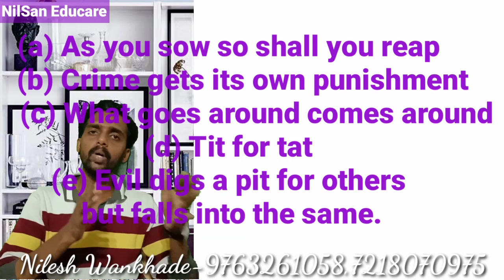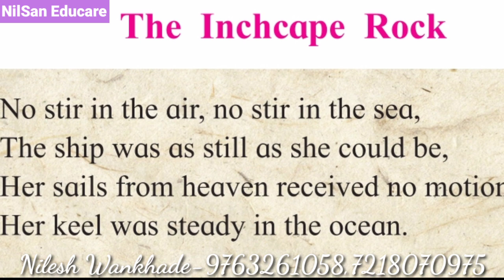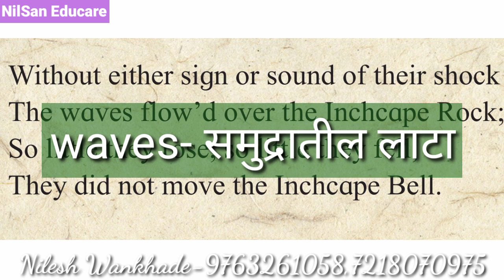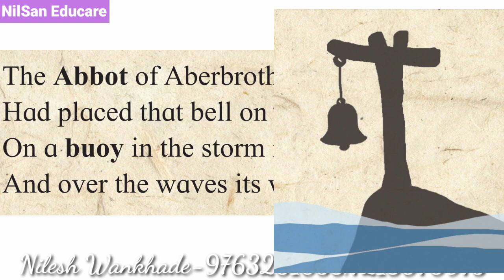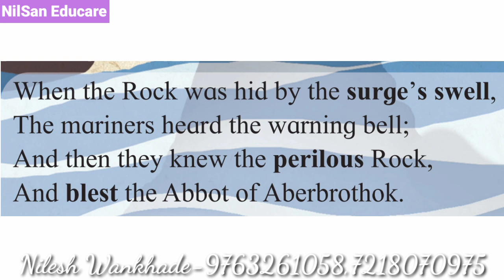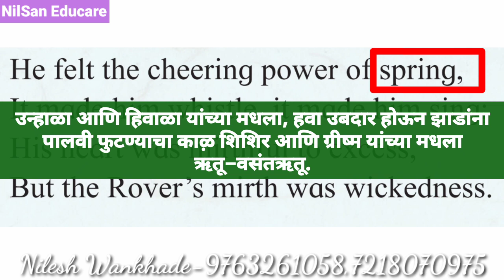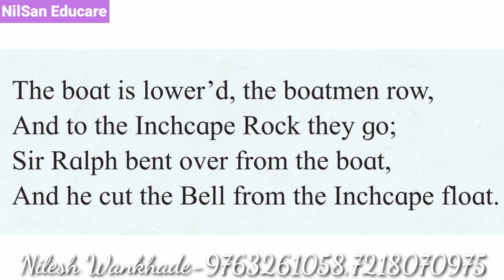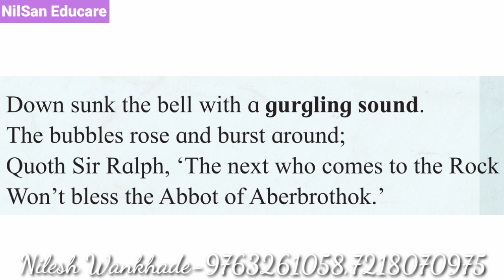The Inchcape Rock by Robert Southey | Hsc English new syllabus | by Nilesh Wankhade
App link.

12th Batch code- 1et686k

11th Batch code - 1e7loig

आपण 12th English चे सर्व video या link वर जावून पाहू शकता.

12th विद्यार्थ्यांना हा message share करा ज्या मुळे त्यांना मदत होईल.

आणि English Grammar आणि notes या website/blog वर उपलब्ध आहेत.

Nilsan Educare presenting The Inchcape Rock for class 12 in marathi. we also guide students how to understand HSC 12th Maharashtra state board English new paper pattern 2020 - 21. Nilsan Educare is now a leading English grammar and speaking online English coaching institute, was founded by Mr. Nilesh Wankhade. Nilsan Educare imparts basic to advance english learning to the students of MPSC, SSC, IBPS, ALL BANK EXAMS, 10th Grammar, 12th Grammar, B.A. grammar, B.Com. grammar.

• Nilsan Educare Provides:

• English Grammar
• objective English
•English Speaking
•10th English science maths syllabus
• 12th complete syllabus
• Writing skills
• English Seen passages
• English Unseen passage
• 12 th hsc english new syllabus
• 12 th hsc english new paper pattern 2020
• Hsc 12th Maharashtra state board English paper pattern 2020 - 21.

1) link for HSC 12th new paper pattern.

2) link for the poem song of the open road by Walt Whitman.

3) link for the poem Indian weavers by sarojini naidu.

4) link for verb part-1

5) link for verb part 2